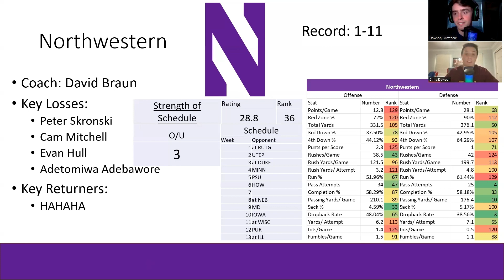Northwestern Football 2023 Preview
The Redshirt Sophomore Podcast breaks down how Northwestern's 2023 season projects.
Who are the key losses? Key additions? How does their schedule break down?

All of these questions are answered, AND MORE!